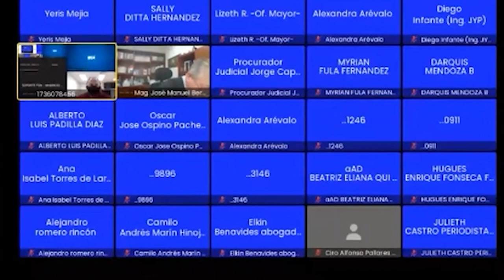Senador Didier Lobo solicita protección para alcalde de Curumaní, declarado objetivo militar